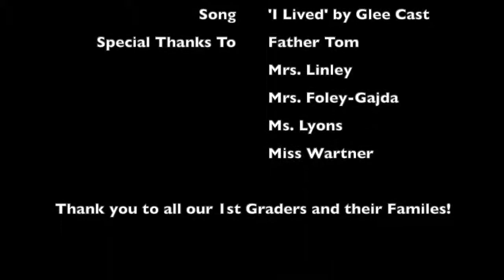November 2020 ICGS All Saints Day Car Parade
Special thanks to Marcie Wolbeck and Myra Leynes for this video!